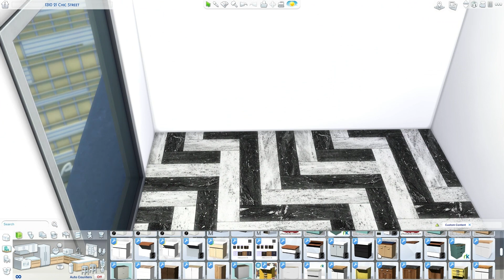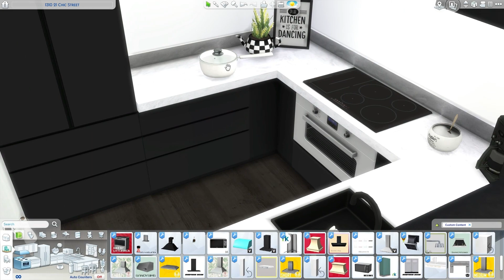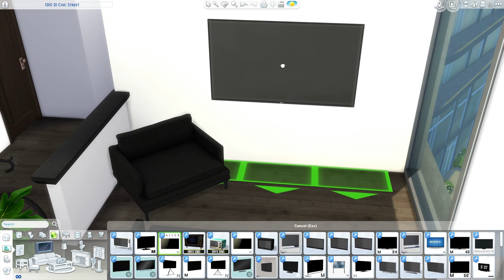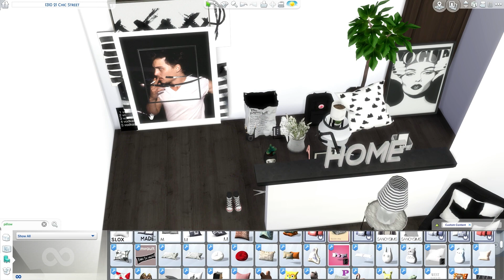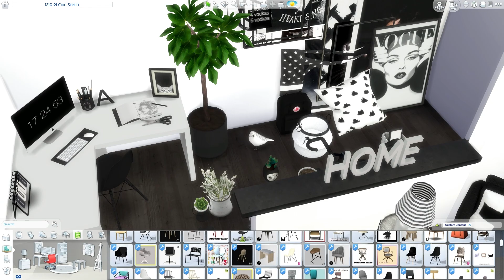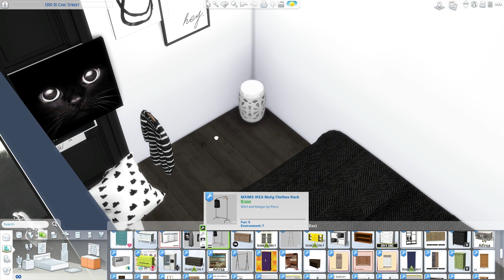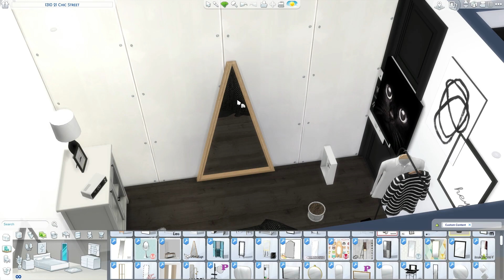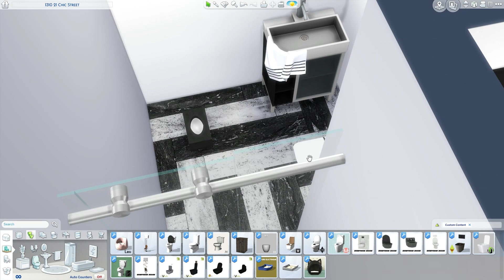The Sims 4: Speed Build // BLACK & WHITE APARTMENT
Video tour starts at 09:41